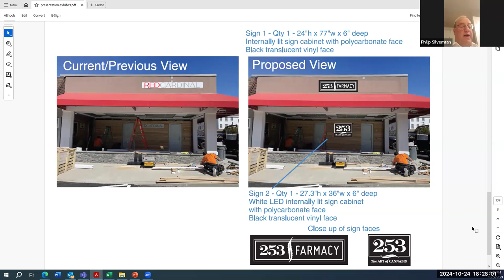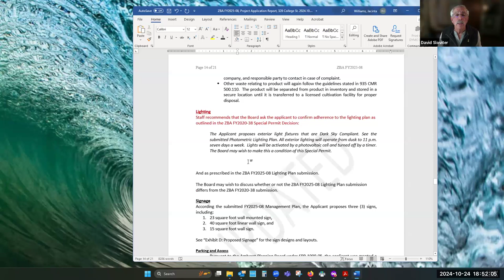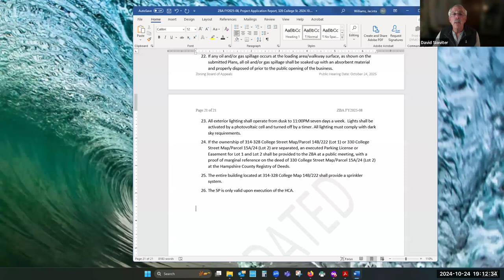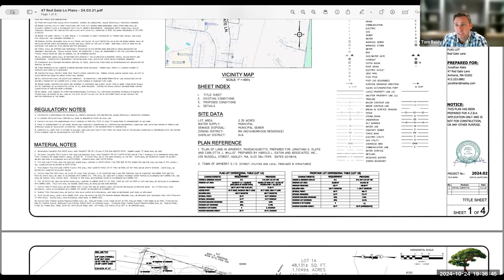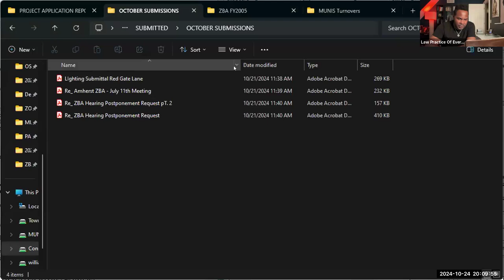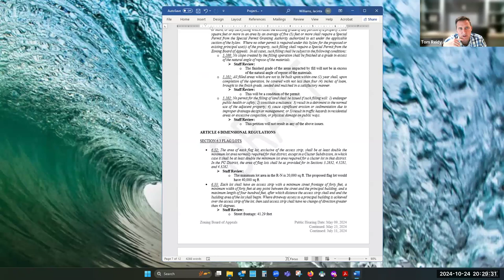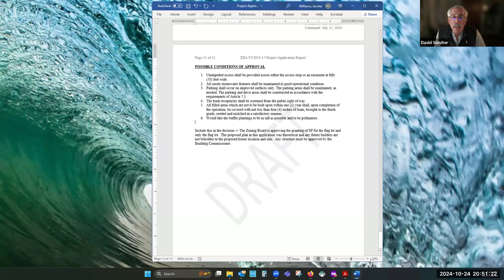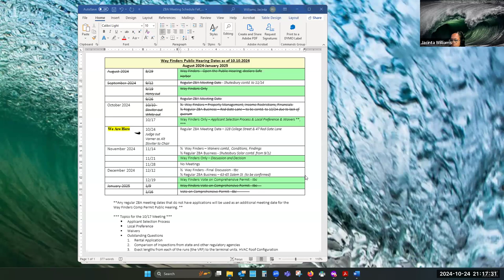Zoning Board of Appeals Oct 24, 2024